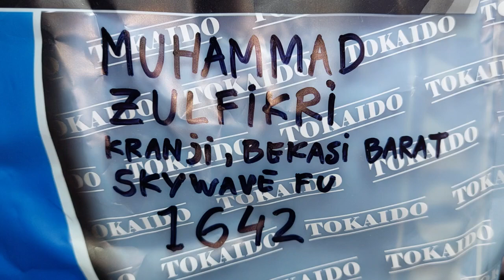1642.KARBURATOR SKYWAVE HAYATE BASIC KARBURATOR SATRIA FU MUHAMMAD ZULFIKRI KRANJI BEKASI BARAT